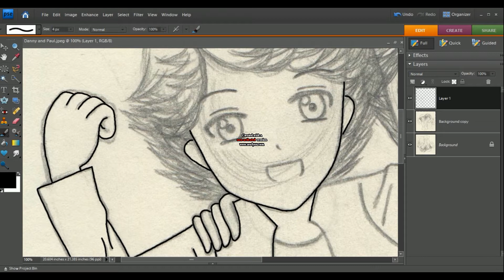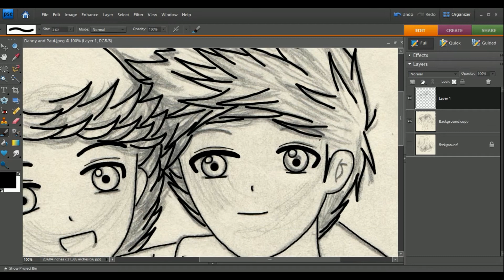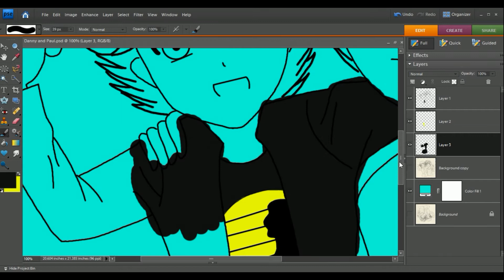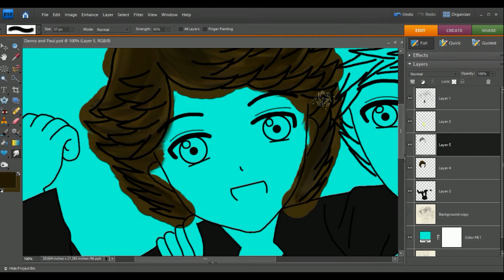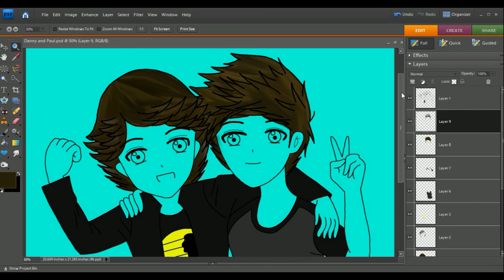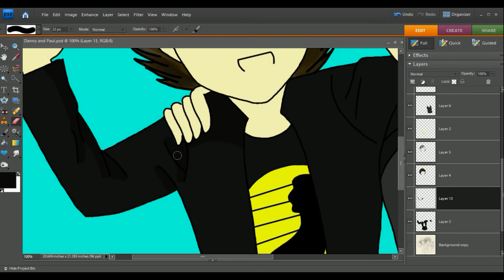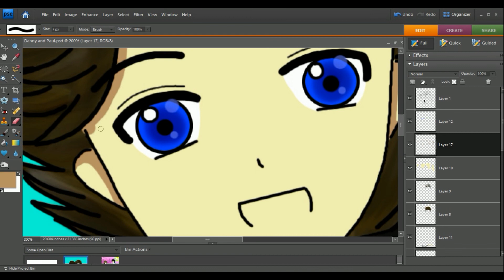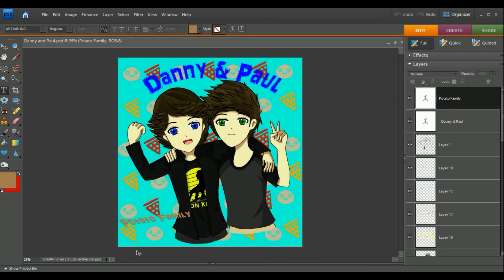SpeedPaint: Danny Edge and Paul Zimmer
Fan art picture for Danny and Paul and also for their fans :)
Hoped you liked it and so sorry for the picture on some parts their hair was hard to work with and Idk how to draw their hair ._.
This took me 2 to 3 hours to make and I was able to shorten it to 13 mins but damn! I didn't go to bed until 3 a.m XD

If you're wondering I draw my pictures in my sketch then scan and then trace it over of course it doesn't always come out as my original drawing so yup
Also I made the Potato and Pizza Brushes :3

Programs Used:

*Action!